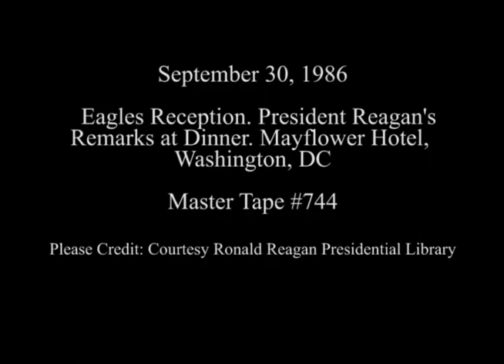President Reagan's Remarks at Eagles Reception Dinner on September 30, 1986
Full Title: President Reagan's Remarks at Eagles Reception Dinner at the Mayflower Hotel in Washington, DC on September 30, 1986

Transcript: N/A

Production Date: 9/30/1986

Access Restriction(s):Unrestricted
Use Restriction(s):Unrestricted